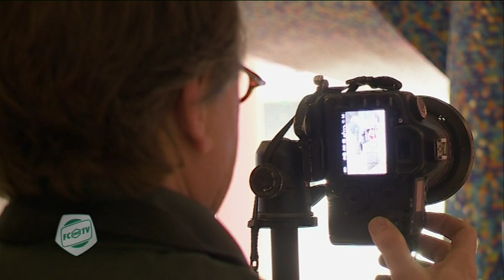Bijzondere portretten van spelers FC Groningen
Onlangs bracht de selectie van FC Groningen een bezoek aan het Groninger Museum. Daar kregen de spelers een workshop fotografie van Volkskrantfotograaf Harry Cock. Opdracht was om elkaar te portretteren in een bijzondere omgeving. Met hulp en tips van Cock kwamen de spelers tot fraaie portretten waarvan de mooiste vanaf 10 mei worden geveild via onlineveilingmeester.nl. De portretten zijn gesigneerd en de opbrengst gaat naar Make-A-Wish Nederland. In FCG TV is te zien hoe de portretten van Hans Hateboer, Filip Kostic en Maikel Kieftenbeld tot stand kwamen.